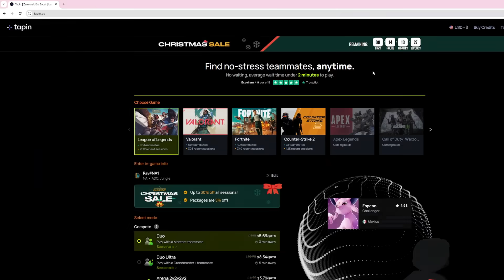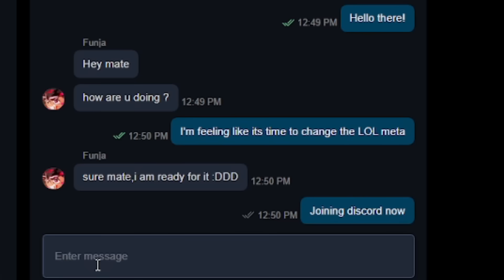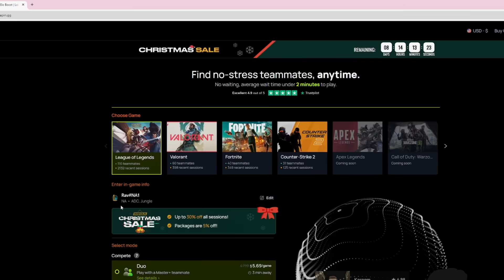This new League Meta has Players Rage Quitting Games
Access top League players for coaching and finding the best teammates online with limited time Christmas Holiday Deals! Use for the best deals available!